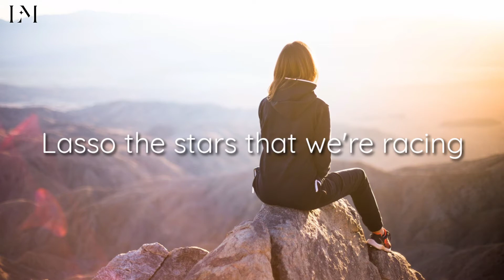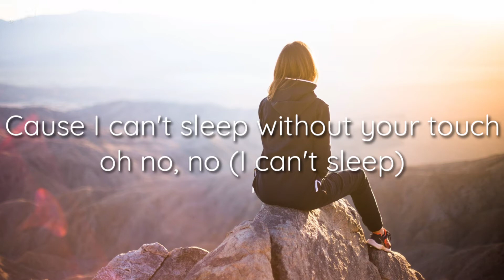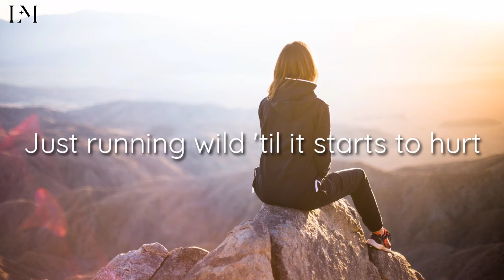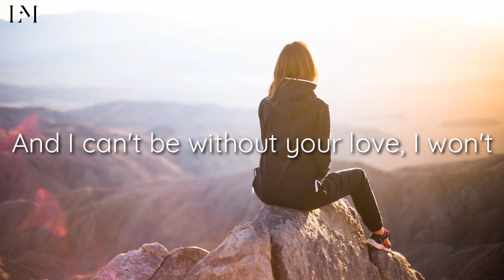Ayon ft. Krysta Youngs - REALITY ( lyrics )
lyrics:

I know we'll make it
The silence crashes when it falls down
Lasso the stars that we're racing
But don't let 'em burn out

'Cause I can't sleep without your touch oh no, no
And I can't be without your love, I won't

Two lonely hearts in a strange world
We're chasing love like a remedy
Just running wild 'til it starts to hurt
Trying to escape from reality
Escape, escape from reality

All our dreams are ascending
Watch our worries just float away
The closer we get to heaven the more I wanna stay, oh

'Cause I can't sleep without your touch oh no, no (I can't sleep)
And I can't be without your love I won't (I won't)

Escape, escape from reality (Escape)

Two lonely hearts in a strange world, oh
Just running wild 'til it starts to hurt, oh
Two lonely hearts

Were chasing love like a remedy
Escape, (oh, oh) escape from reality